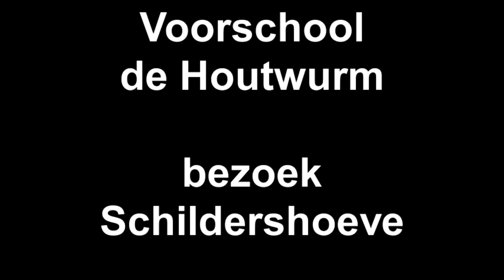Voorschool de Houtwurm bezoek aan Stadsboerderij Schildershoeve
De peuters van voorschool De Houtwurm Den Haag brengen een bezoek aan de Stadsboerderij. Hoe voelt een geit, schaap of kip? Waar komt dat eitje vandaan? Poepscheppen, harken en borstelen.